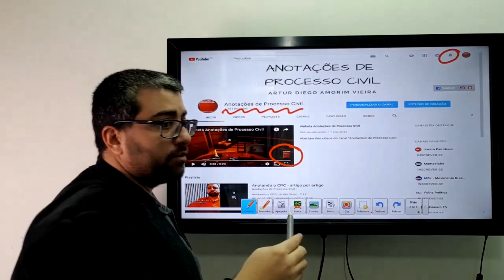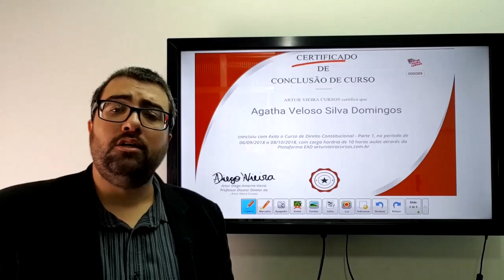Filigranas Doutrinárias: Evolução histórica e natureza jurídica do RE brasileiro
Filigranas Doutrinárias: Alexandre Pimentel - Evolução histórica e natureza jurídica do RE brasileiro